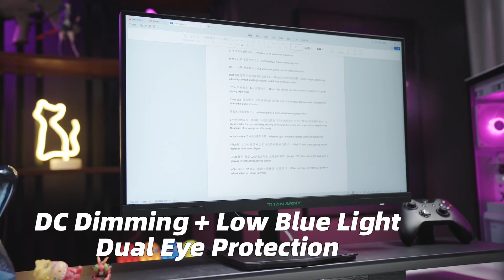TITAN ARMY P2510S Gaming Monitor (Coupon Inside)